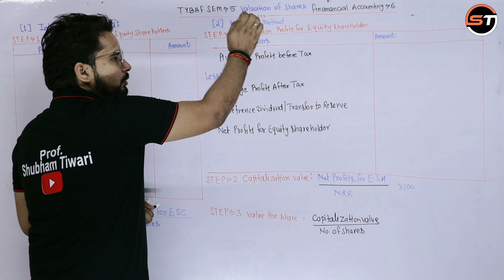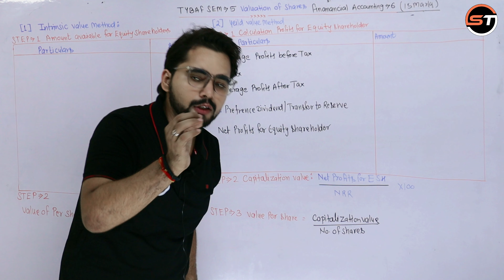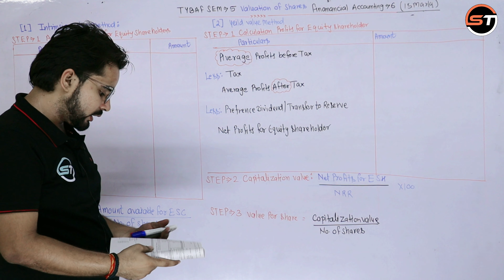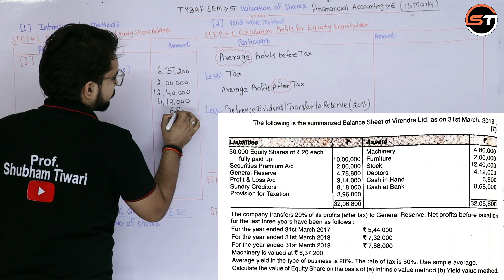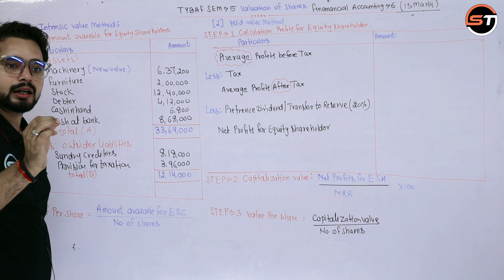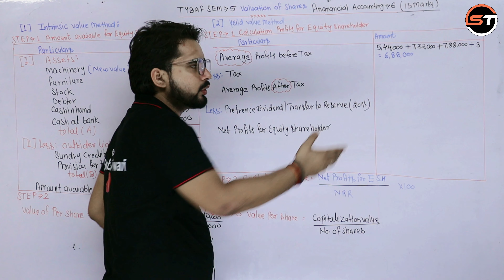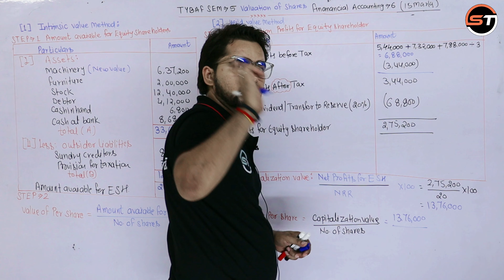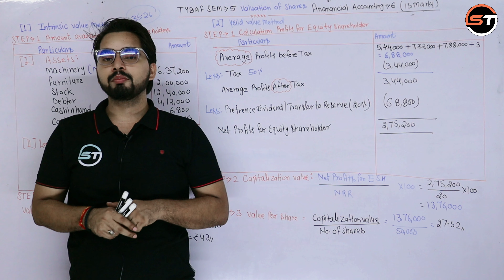Valuation of Shares | TYBAF Sem 5 | Financial Accounting 6 | Mumbai University | M. Com